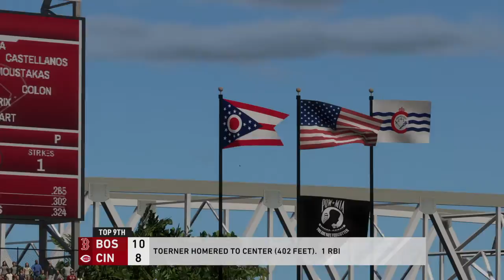HighLight of Boston 2021 Season 50th AWAY Vs. CIN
My Team : Boston Red Sox
Hitting Difficulty : Hall of Fame
Pitching Difficulty : Legend

@GREAT AMERICAN BALL PARK ( CINCINNATI REDS )

(W) BOS 13 - 8 CIN

Season W 38 - 12 L

Streak : W 4